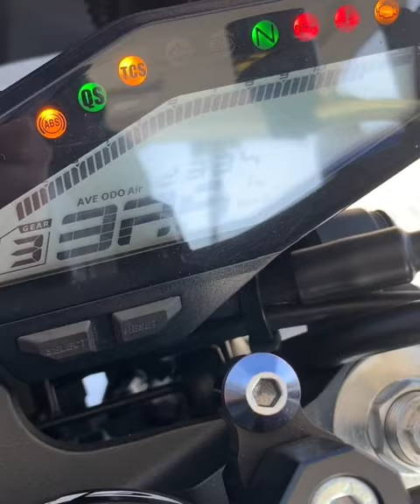Corner Cottage Breakfast Burrito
I try one of LA’s favorite breakfast burritos and get yelled at by the owner for asking about his salsa.